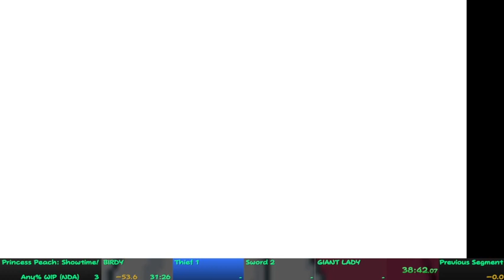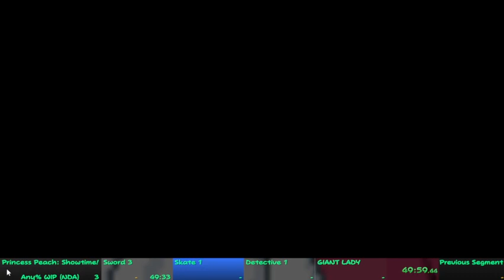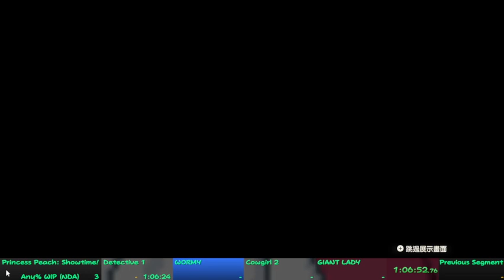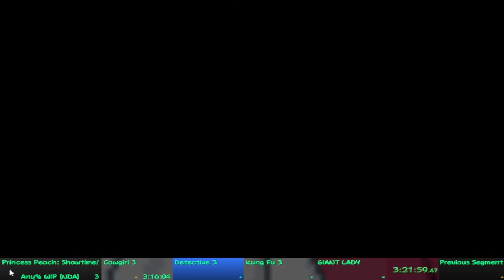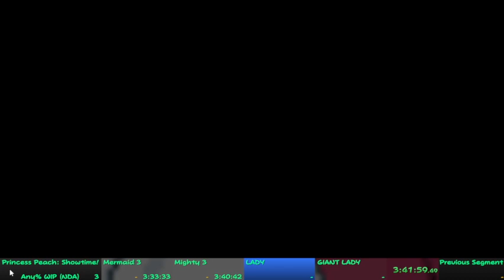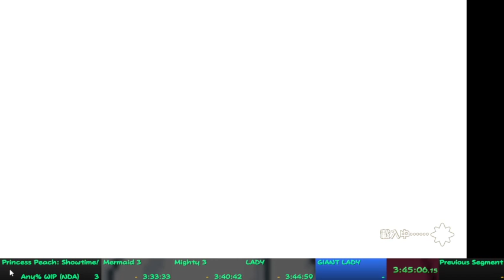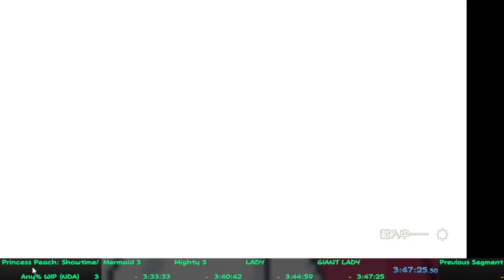Princess Peach Showtime Speedrun - Any% NDA Run - 3:47:25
This run was fun but I sucked in all of the levels. Biggest mistakes were in Kung-Fu 1 and Spotlion I believe though. No commentary but lots of game audio. Looking forward to running this game again. Language is Traditional Chinese. 100% changing the route for my next run. My Splits say WIP because I was working on the route and practiced the first floor a couple times, I just didnt get rid of WIP once I finished the rest of the splits.